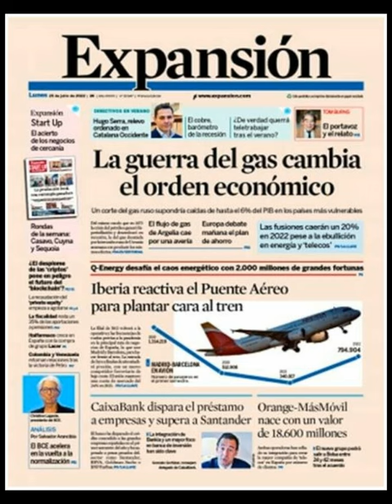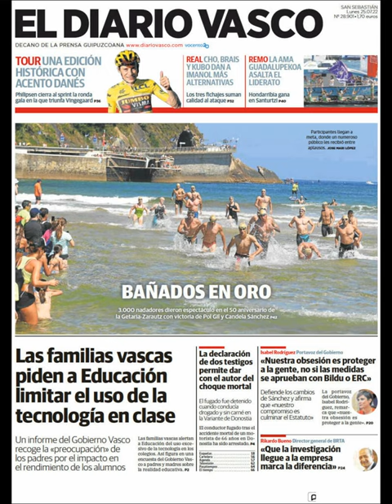Noticias Lunes 25 Julio de 2022 Principales Portadas Diarios Periódicos Españoles Spain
Principales Titulares de Noticias en Portadas Diarios Periódicos Españoles del Lunes 25 de Julio de 2022 ¿Que le Parecio este día?